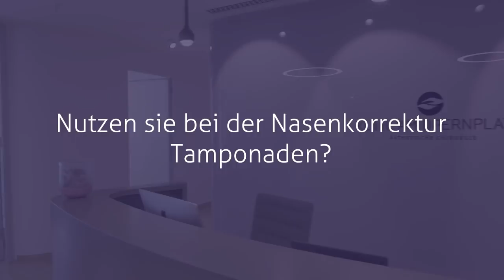Nasekorrektur - das sollten Sie wissen | Chefarzt Dr. Stephan Vogt klärt auf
Wer eine Nasenoperation plant, hat meist viele offene Fragen – gut, wenn diese schnell geklärt werden können.

Chefarzt Dr. Stephan Vogt ist Spezialist auf diesem Gebiet und kann auf lange Erfahrungswerte zurückgreifen. Er erklärt Ihnen worauf Sie achten sollten, spricht über den Ablauf einer Nasenoperation und klärt den Einsatz von Tamponaden.

Informieren auch Sie sich über Ihre Nasenkorrektur. Alles was Sie zu diesem Thema wissen müssen, erfahren Sie auf unserer Homepage. In einem persönlichen Beratungsgespräch helfen wir Ihnen, die richtige Entscheidung zu treffen.